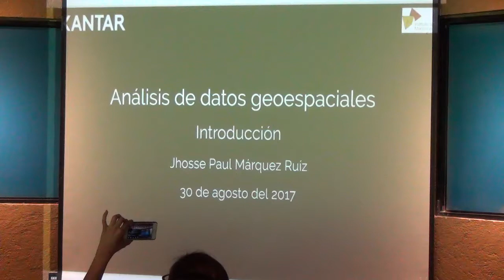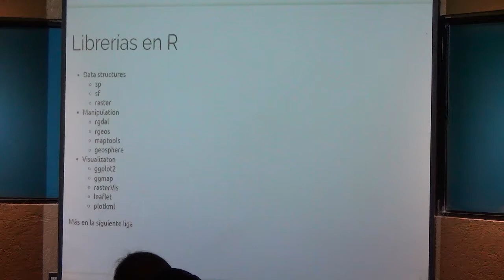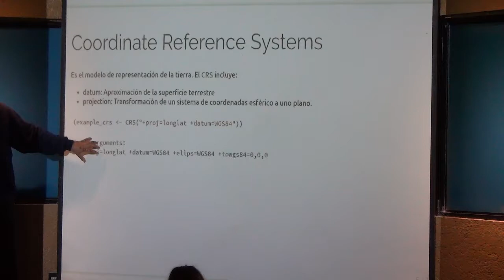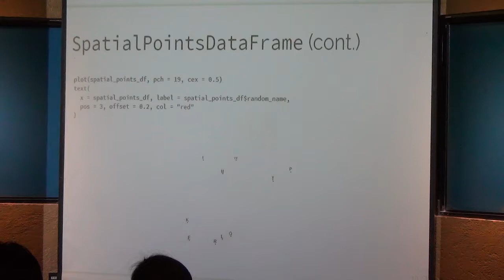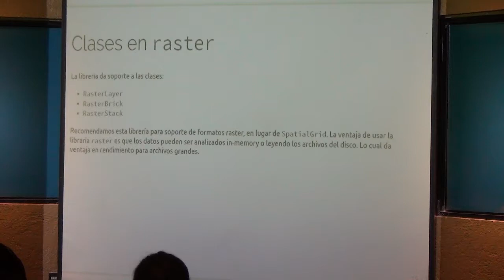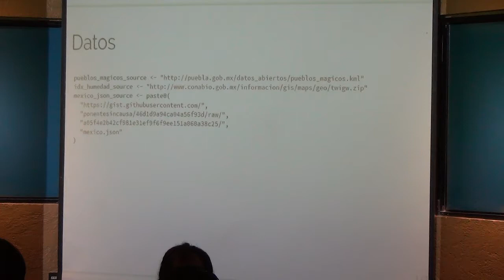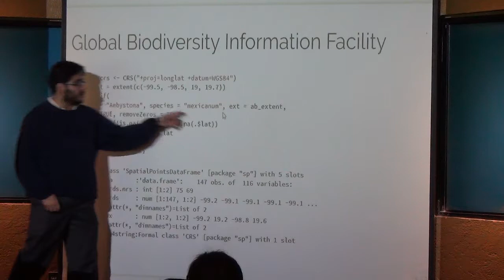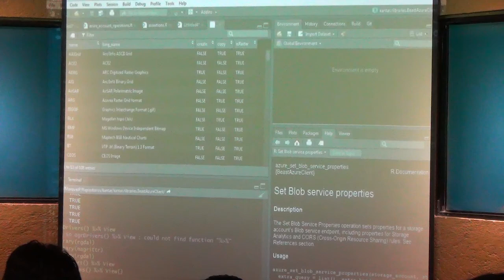Paul Márquez - Análisis de datos Geoespaciales - Introducción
Escuela de Ciencia de los datos

Unidad Cuernavaca del Instituto de Matemáticas - UNAM
4 - 7 de septiembre de 2017

Jhosse Paul Márquez Ruíz - KANTAR

"Análisis de datos geoespaciales"
- Introducción -